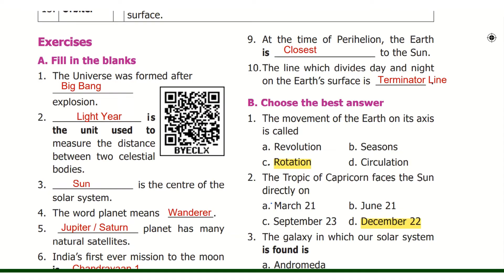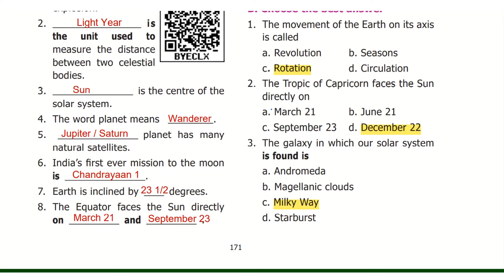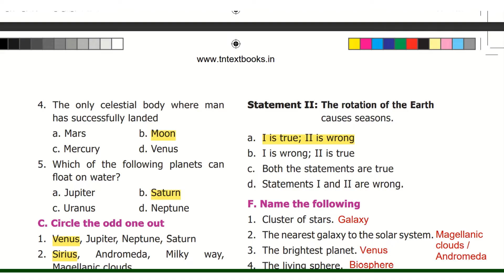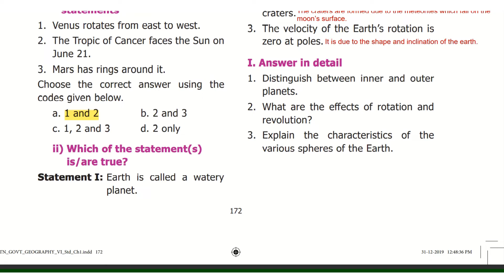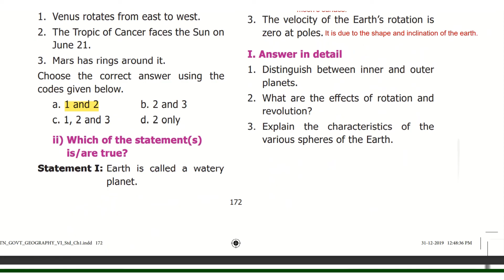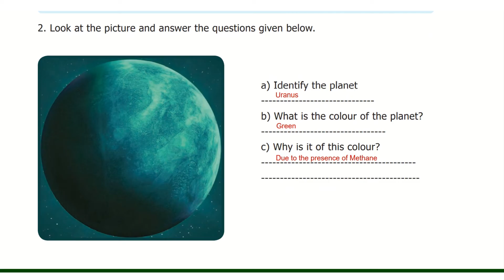6th STD | THE UNIVERSE AND SOLAR SYSTEM | BOOK BACK QUESTION ANS ANSWER | TERM 1 | SAMACHEER KALVI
This video consists of 6th Std Term 1 Geography Unit 1 The Universe and Solar System, Samacheer Kalvi.

This video consists of 6th Std Term 1 Geography Unit 1 The Universe and Solar System Book Back question and answers, Samacheer Kalvi

For more videos and current affairs (updated), QUIZ! click the below link.